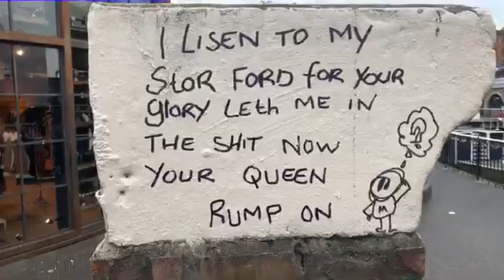Camden I’m like vulture with real culture